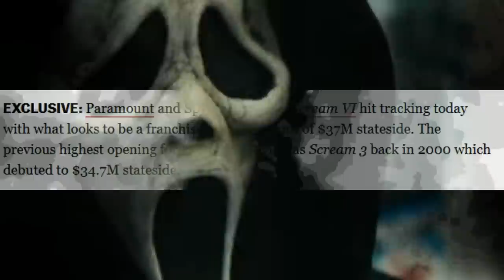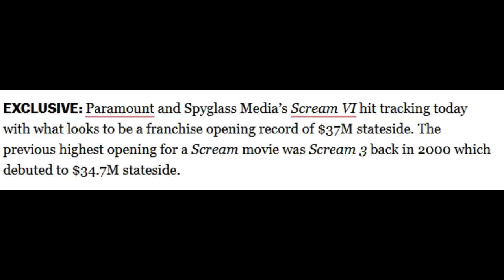Scream 6 | Ghostface Record Breaking Box Office Coming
Scream 6 began filming a few months ago in Montreal and Ghostface's terror in New York has come to a close. Woodsboro will get a break, but the survivors will take Ghostface to their new location. Marketing for Ghostface's New York debut has begun with the first teaser, poster, and new image of Ghostface released. New box office reports have Scream 6 coming in with the highest domestic opening since Scream 3. Radio Silence and Melissa Barrera have also discussed new details about the film.